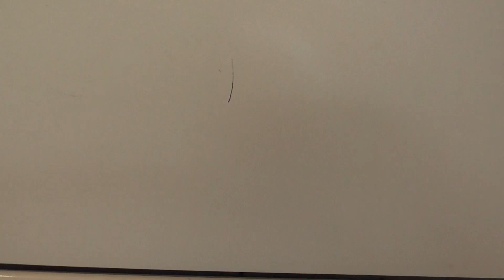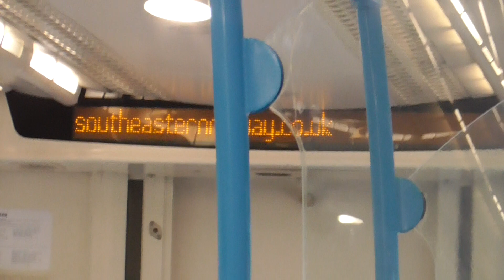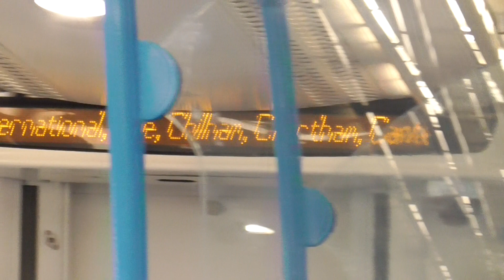A Train Ride on Southeastern Class 375 906-375 708 from Orpington to Tonbridge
I went on this train from Waterloo East to Paddock Wood on Tuesday 8th August 2023. And this train was from London Charing Cross to Ramsgate via Ashford International on that day. And I had a great trip as well. And now my train was running non-stop from London Bridge to Sevenoaks and non-stop Tonbridge.